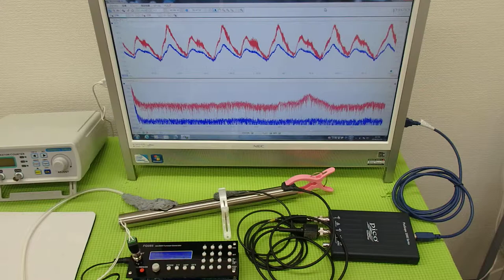‹メガヘルツ›の超音波発振制御技術 ultrasonic-labo 超音波システム研究所